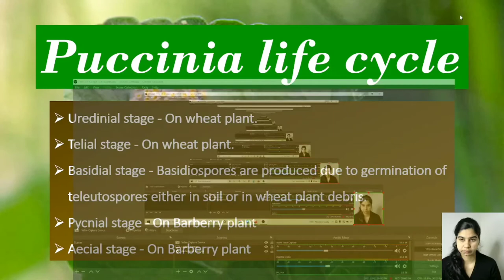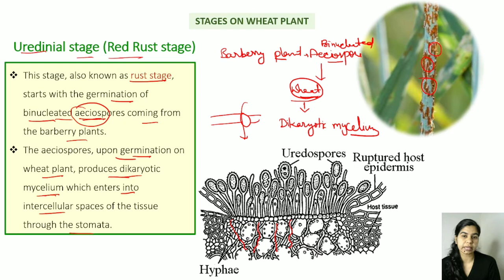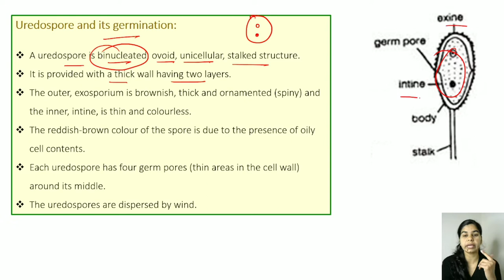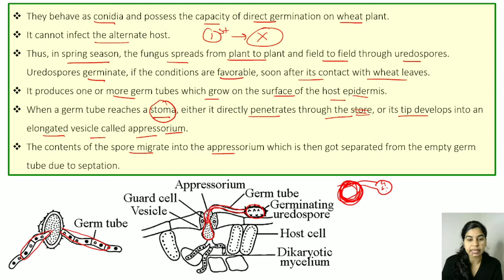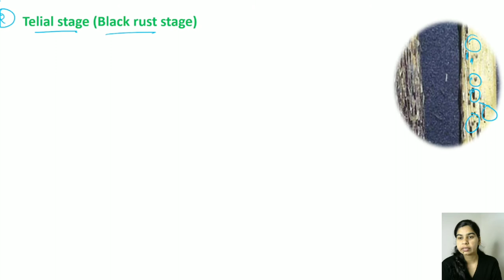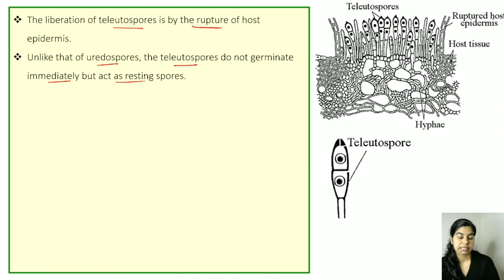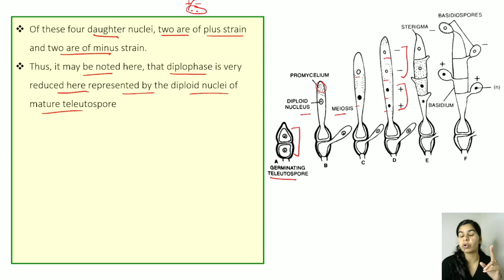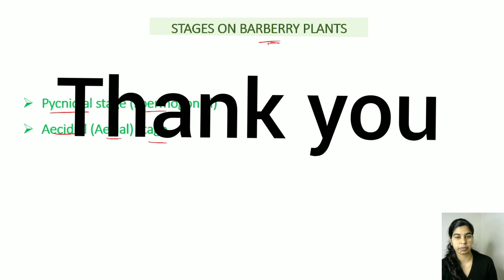Fungi || Life cycle of Puccinia (Part-1) || in Hindi || Botany || B. Sc. & M. Sc.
In this video life cycle of Puccinia are explained.

link to join telegram channel- https //

botanyasexualreproductioninpenicillium life cycle of puccinia graminis tritici life cycle of ustilago puccinia graminis life cycle